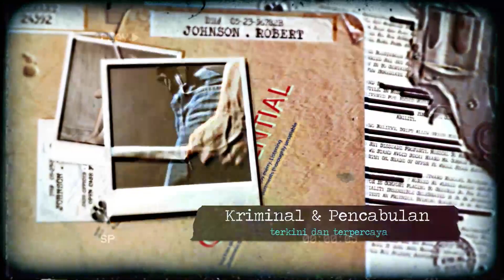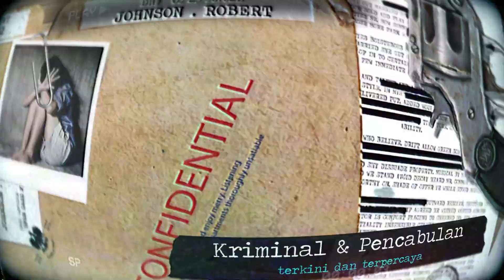Datangi Polsek Dengan Kepala Robek, Insiden Berdarah di Batibati Tala Hebohkan Warga - Crime Story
Sumber Berita:

Insiden Berdarah di Batibati Kabupaten Tanah Laut Hebohkan Warga, Kepala Korban Robek